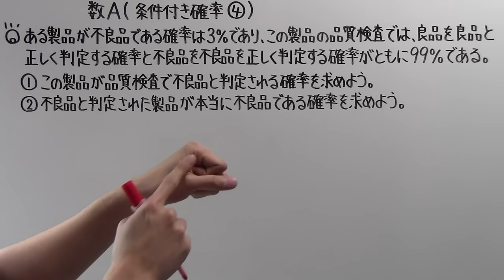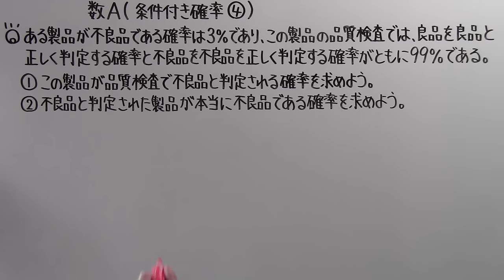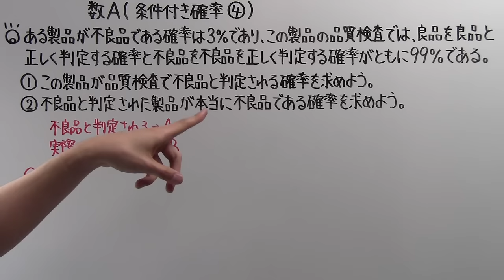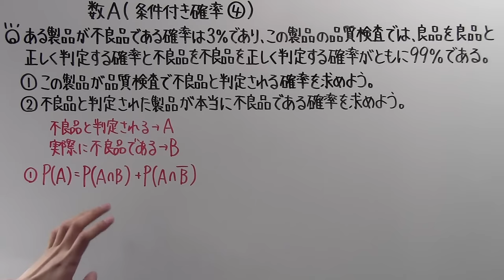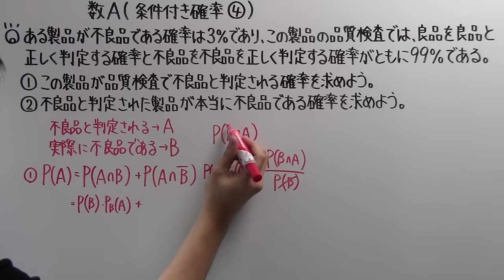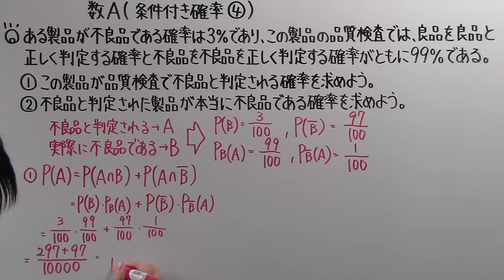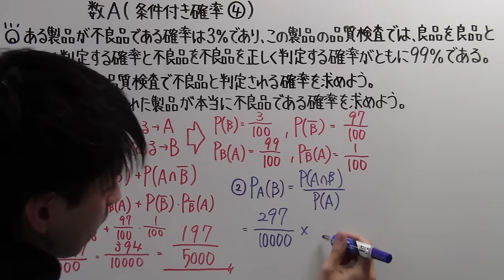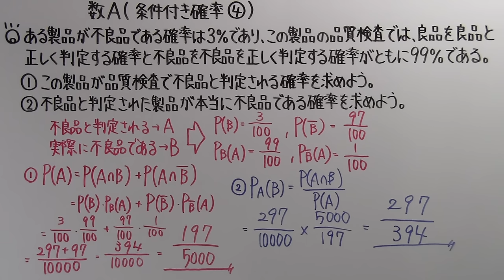【高校数学】 数A－３２ 条件付き確率④